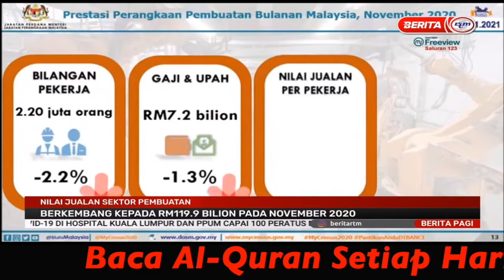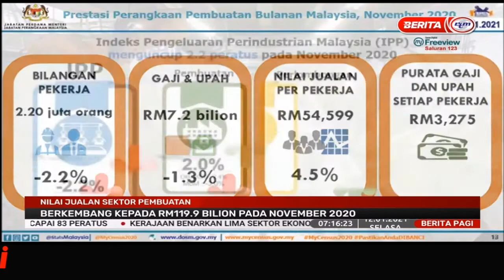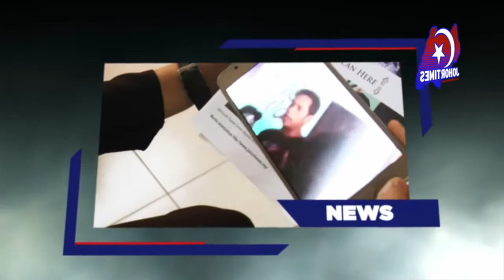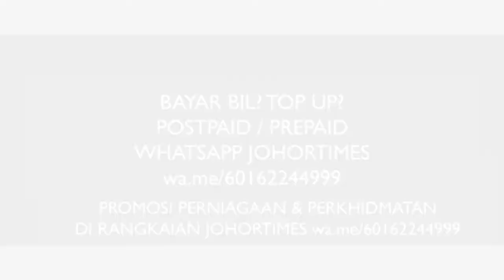130121 SOULofJOHOR NILAI JUALAN SEKTOR PEMBUATAN BERKEMBANG